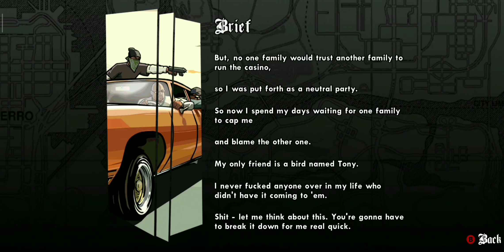GTA San Andreas (Android) - VIREI AMIGO DO DONO DO CASSINO Q VOU ROUBAR! #37